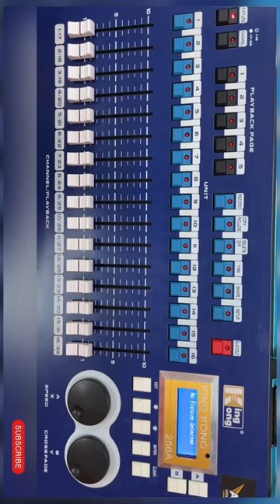Kingkong 256A How to patching led par#dmxcontroller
Kingkong 256A dmx controller
How to patching led par

Kingkong 256A dmx controller How to patch Led par Big Dipper LP001#arunsounds_oneK